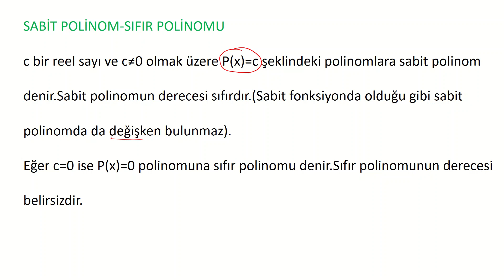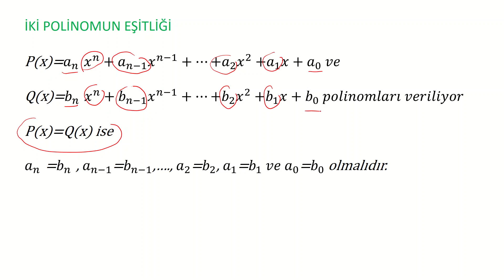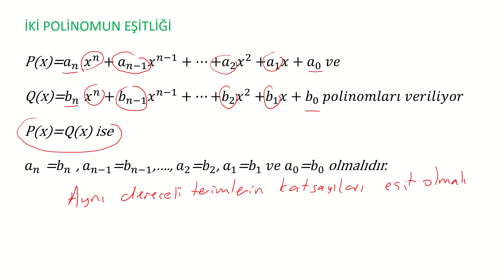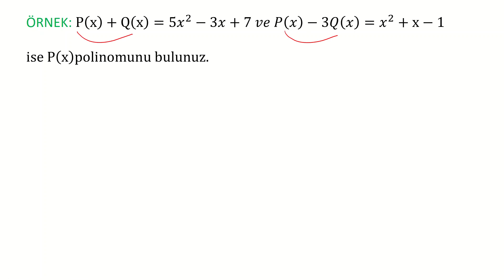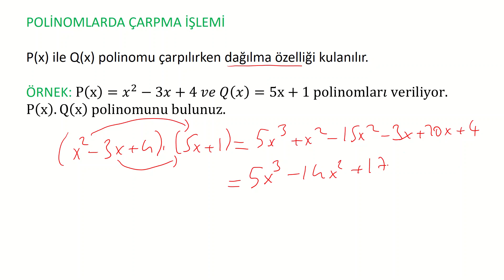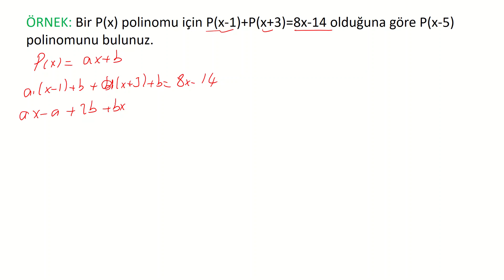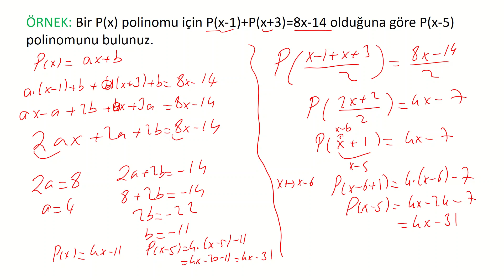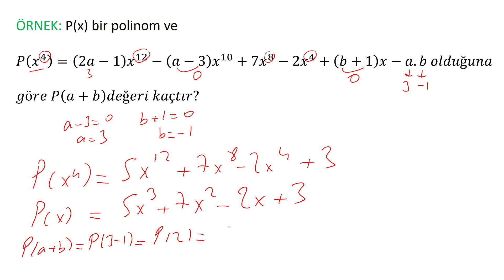10. Sınıf Polinomlar 2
Herkese merhabalar gençler. Bugün 10. Sınıf Polinomlar konusunu anlattık . İyi seyirler : )